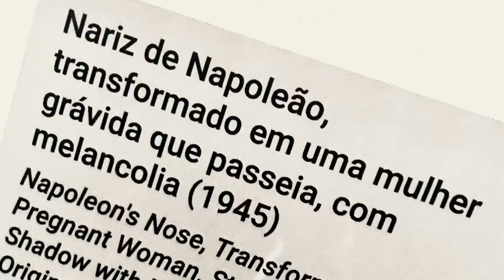“Nariz de Napoleão, transformado em uma mulher grávida que passeia, com melancolia”